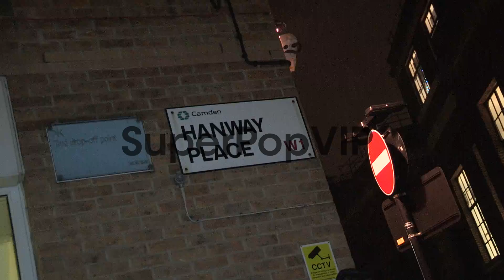General View - Celebrity Video Sightings at Hakkasan on ...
General View - Celebrity Video Sightings at Hakkasan  on February 20, 2013 in London, England